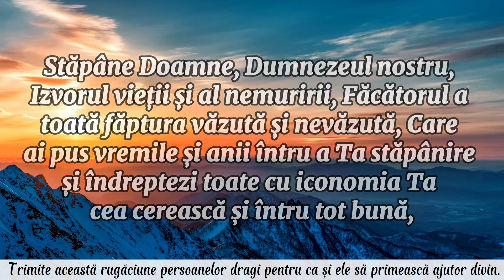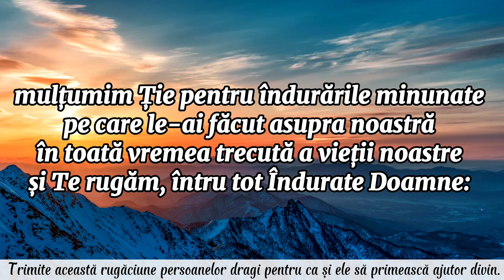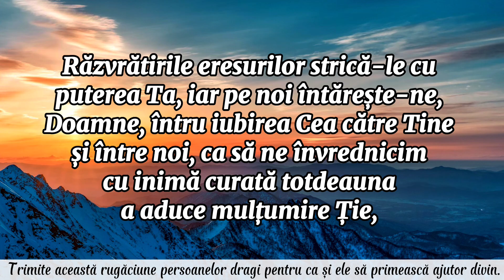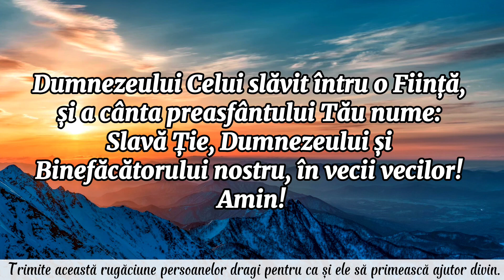Rugaciune la inceput de An Nou 2023 pentru sanatate, iubire, fericire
Rugaciune la sfarsit | inceput de An Nou 2023 pentru sanatate, iubire, fericire

Cea mai puternica rugaciune de Revelion, nu uitati sa o rostiti in noaptea dintre ani si va face adevarate minuni. Iti va aduce sanatate, succes, fericire si prosperitate.

Sa Ii multumim Lui Dumnezeu pentru ca ne-a ajutat sa trecem cu bine peste anul ce s-a sfarsit si sa Il rugam sa ne ajute sa trecem cu bine peste necazurile ce vor aparea inevitabil in calea noastra in noul an.

“Stăpâne Doamne, Dumnezeul nostru, Izvorul vieții și al nemuririi, Făcătorul a toată făptura văzută și nevăzută, Care ai pus vremile și anii întru a Ta stăpânire și îndreptezi toate cu iconomia Ta cea cerească și întru tot bună, mulțumim Ție pentru îndurările minunate pe care le-ai făcut asupra noastră în toată vremea trecută a vieții noastre și Te rugăm, întru tot Îndurate Doamne:

binecuvântează cununa anului ce a sosit cu bunătatea Ta și păzește pe binecredincioșii creștini români de pretutindeni, pe păstorii și învățătorii noștri.

Înmulțește zilele vieții noastre întru sănătate deplină sufletească și trupească și ne dăruiește sporire în toate faptele cele bune.

Dăruiește de sus bunătățile Tale întregului Tău popor: sănătate și mântuire și întru toate bună sporire.

Sfântă Biserica Ta, țara noastră cu toate orașele și satele, izbăvește-le de toată reaua întâmplare, dăruindu-ne tuturor pace fără tulburare.

Răzvrătirile eresurilor strică-le cu puterea Ta, iar pe noi întărește-ne, Doamne, întru iubirea Cea către Tine și între noi, ca să ne învrednicim cu inimă curată totdeauna a aduce mulțumire Ție,

Părintelui Celui fără de început și Unuia Născut Fiului Tău și Preasfântului și bunului și de viață făcătorului Tău Duh, Dumnezeului Celui slăvit întru o Ființă, și a cânta preasfântului Tău nume: Slavă Ție, Dumnezeului și Binefăcătorului nostru, în vecii vecilor! Amin!”

Roagă-te neîncetat!